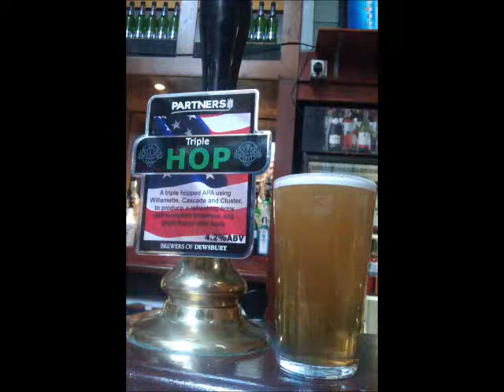Partners Brewery - Tabatha 6% | Triple Hop 4.2%